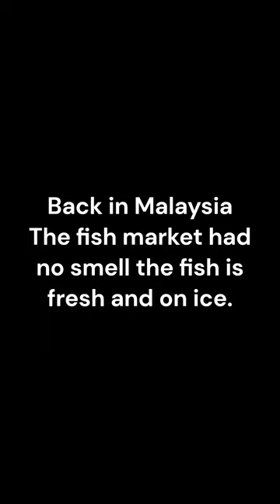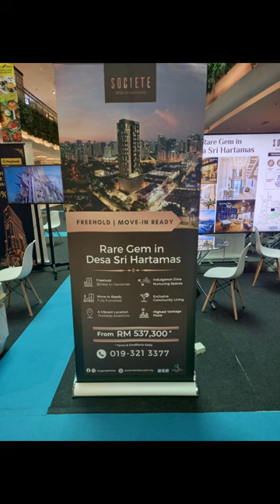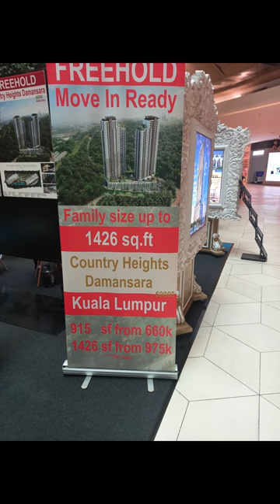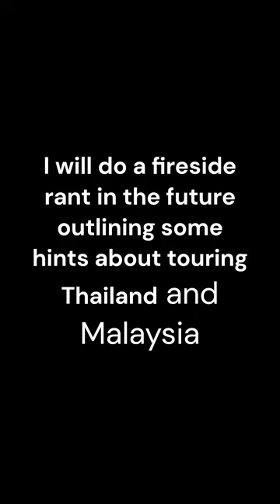Malaysia fish market Changi Airport Singapore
Malaysian fish market and traveling back to New Zealand via Singapore and Changi Airport. I will do a fireside rant later on outlining some helpful hints to save you money and grief, also I will do a slide show on the Malaysian digital arrival card which has to be the worst system ever.